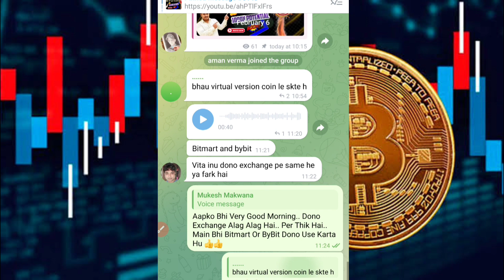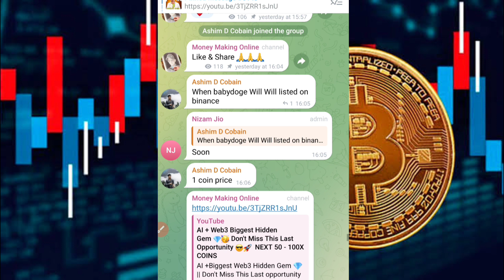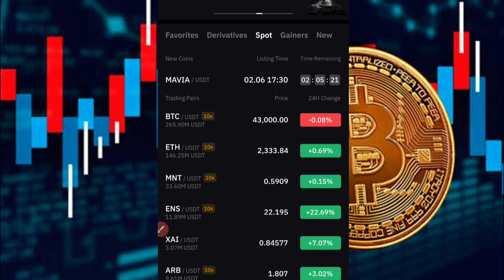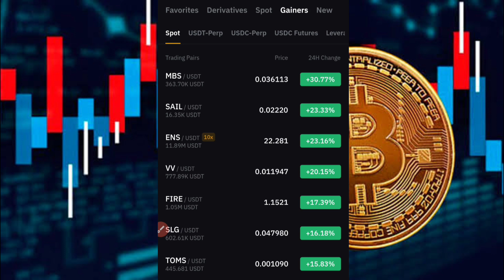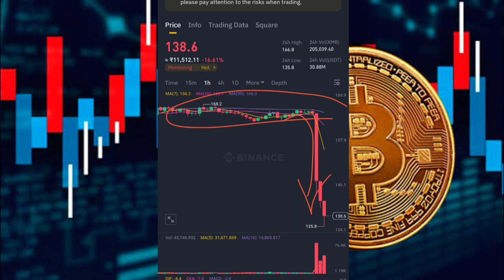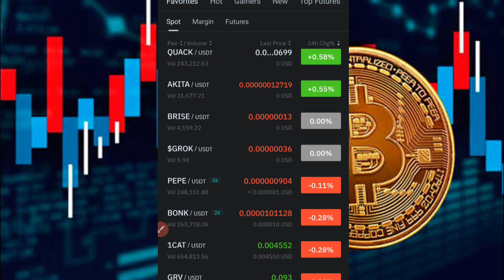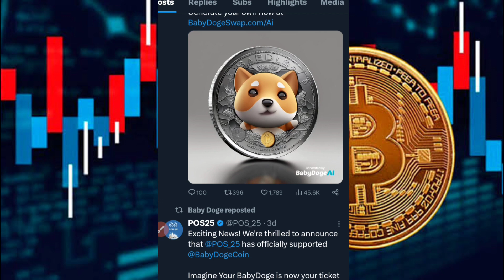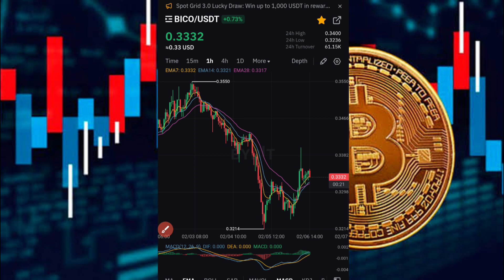Baby Dogecoin Biggest Listings? 🥳🔥 BabyDoge Future 🔥 Today Crypto News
Comment Why You Like Baby Dogecoin